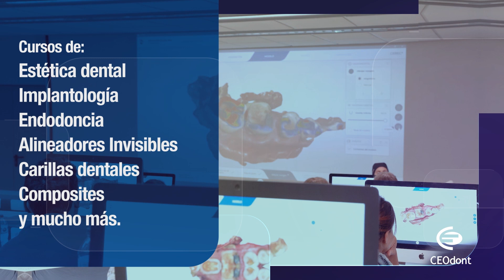CURSOS DE ODONTOLOGÍA PARA PROFESIONALES.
Si estás buscando una formación especializada en odontología de calidad, con práctica e individualizada, no busques más. Nuestro Centro de Formación Dental es el lugar ideal para desarrollar tus habilidades y alcanzar tus metas profesionales, con más de 55 años de experiencia en la formación de profesionales del sector.

➡️ Pioneros en cursos de formación dental.
➡️Programas diseñados en módulos, lo que te permite compaginar la formación con tu actividad profesional.
➡️70% Prácticos
➡️Acreditación universitaria de la Universidad de Nebrija.
➡️Instalaciones equipadas con la tecnología más avanzada.
➡️Posibilidad de hacer una estancia clínica.

Asegurándote que recibirás una formación de calidad y estarás al tanto de las últimas tendencias y avances en el campo.
Si te interesa podrás obtener más información a través de este enlace